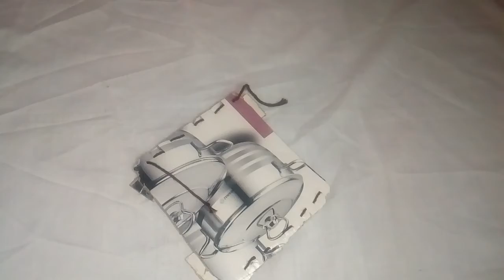طريقه عمل كوستر